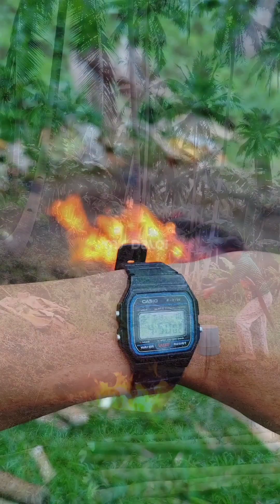Uling na Bao (Coconut shell)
Nag Uling kami ni Nanay ng Bao